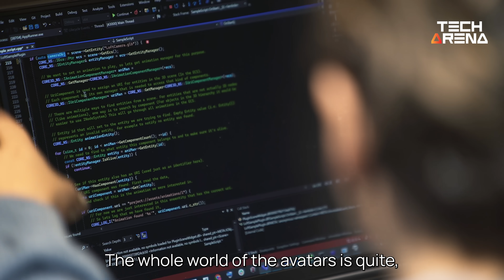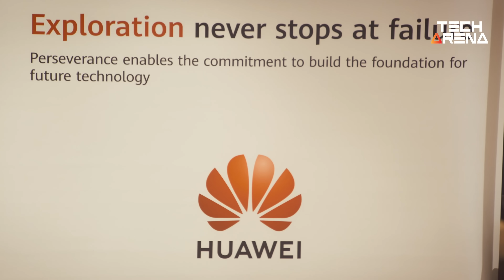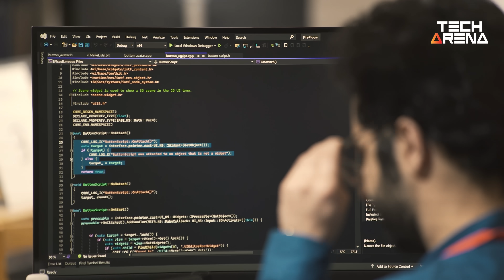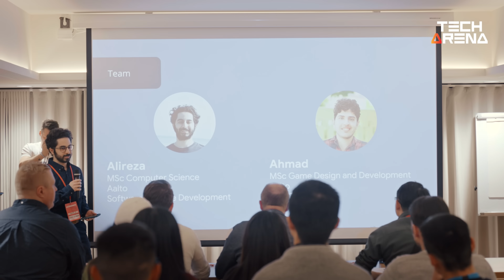Huawei Tech Arena Finland Hackathon Concludes With Student Showcase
Huawei Finland hosted a 3-day TechArena hackathon that challenged students to create interesting 3D avatars and wallpapers. Watch & discover their impressive 3D creations come to life!